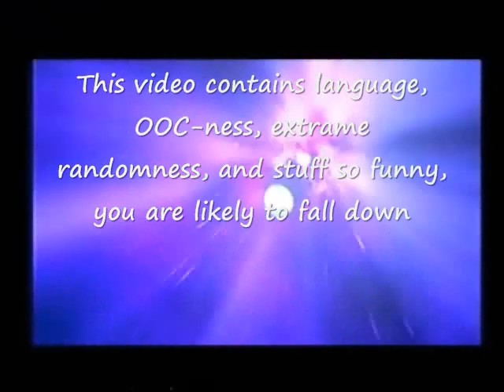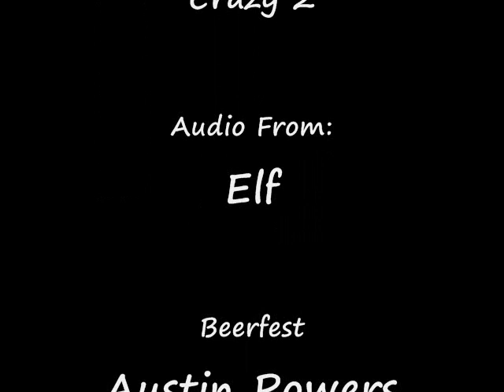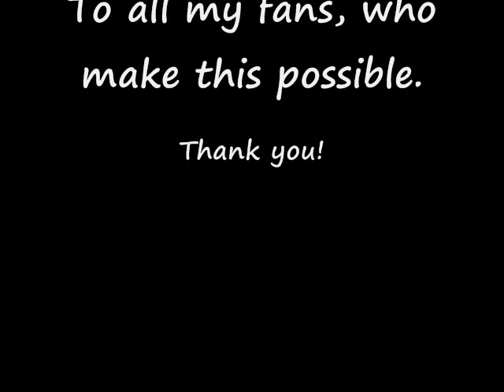Jak and Daxter Go Crazy 2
Yes, I am aware that 'extreme' is spelled wrong in the intro. It was just a typo that I was too lazy to fix.

This one is shorter than the last one, and might not be as funny, but it still has its moments.

Daxter's REALLY excited about seeing Santa.
Ashelin will NEVER have sex with Jak.
Veger wants Jak to be his friend.
Jak is REALLY pissed!
Erol: Why is the rum gone?!?
Damas is surrounded by assholes.
Seem's a bitch.
Jak has daddy issues.
Jak offers a bribe.
Ashelin's favorite song.
Veger loves the internet.
Damas impersonates William Shatner.
Sig wants Jak to give him gum-gum.
Razor sits on a Throne of Lies.

Musical Moment:
"My Humps"
By the Black Eyed Peas.

Also, the credit song, "The Devil Went Down To Georgia" will be continued in a future episode. Next credits will be the contest.

--OrlandoBloomFn